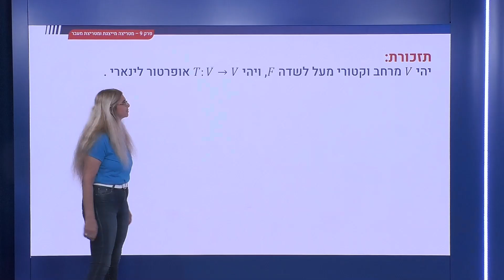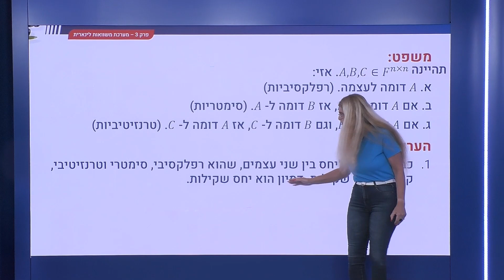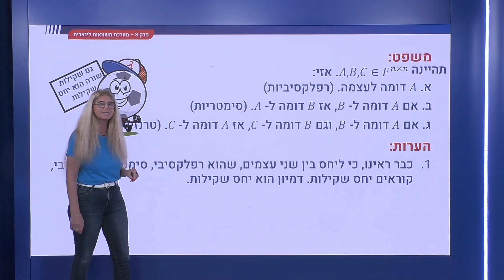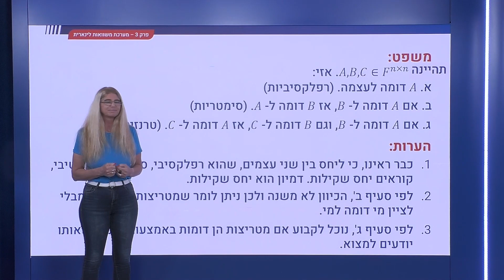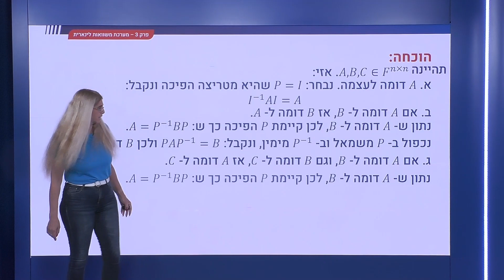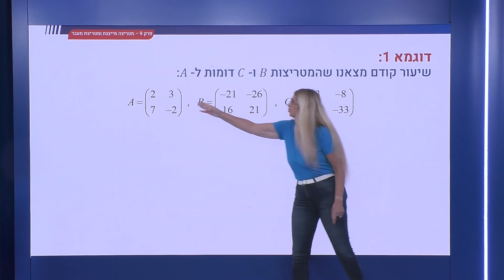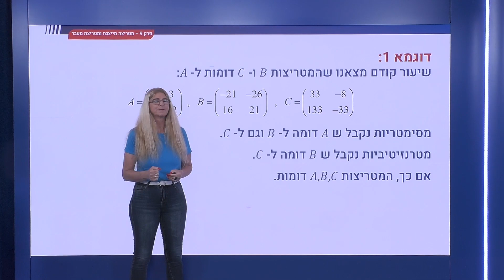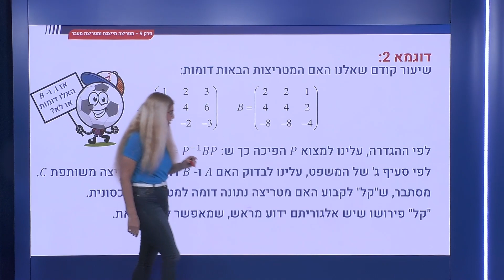334 - דמיון מטריצות - דמיון הוא יחס שקילות